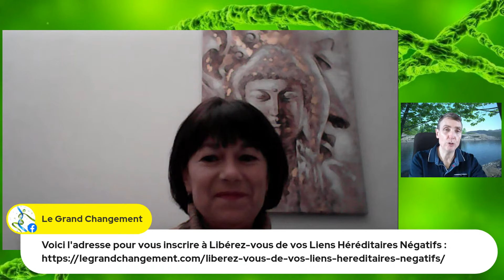Guérir son enfant intérieur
Se libérer de nos blocages héréditaires